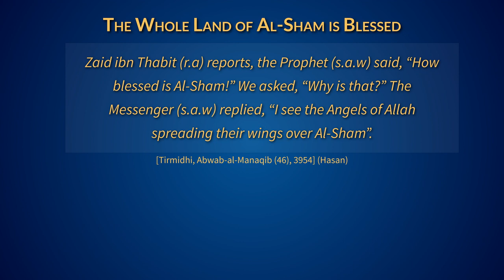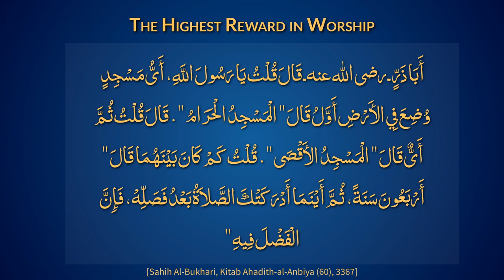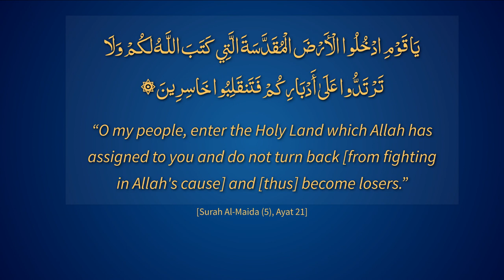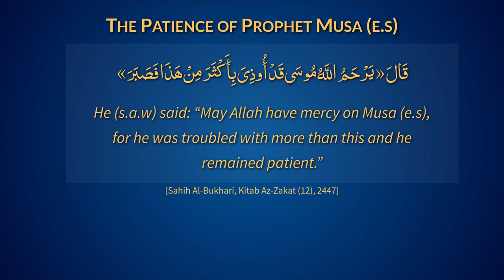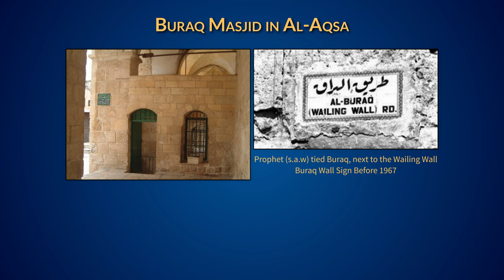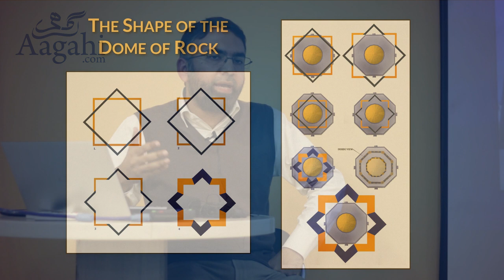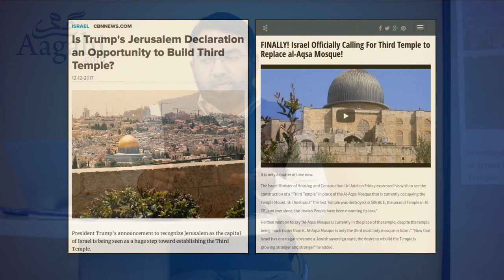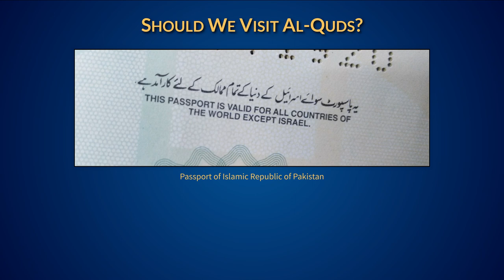Bait Al-Maqdas - Land Blessed By Allah | Islamic Lectures for Youth | Muhammad Ahmad Zafar | Aagahi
Bait Al-Maqdas (بيت المقدس), Arz Al-Muqqadas (ارض المقدس), Al-Quds (القدس), Masjid Al-Aqsa (مسجد ٱلأقصىٰ) are some of the names used in the Quran & in the Hadith of Prophet Muhammad (s.a.w) for the same blessed area meant for all the worlds, Jerusalem in Palestine. This same land where all the Messengers & Prophets of Almighty Allah have prayed including Prophet Ibrahim / Abraham, Musa / Moses, Isa / Jesus. It is under the illegal occupation of the Zionist State of Israel which claims to represent all the Jews but in fact many are against also.

On the invitation of Muslim Explorers in Islamabad, this interactive session was arranged to give a good awareness to the young Muslims.